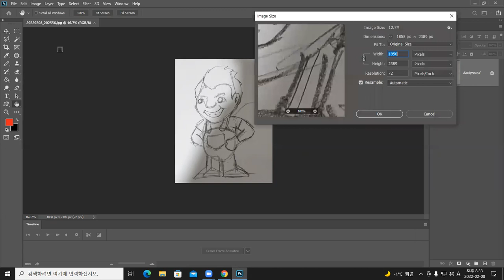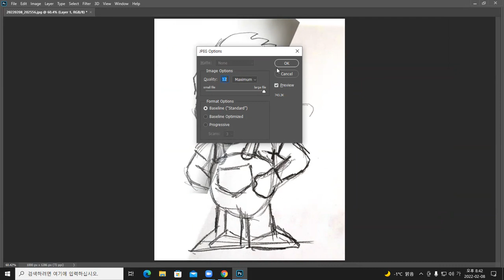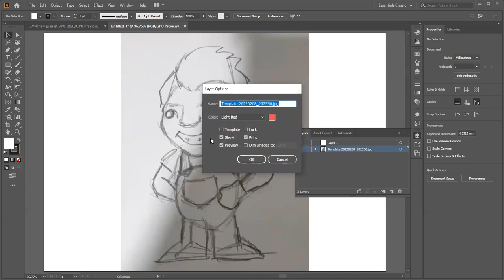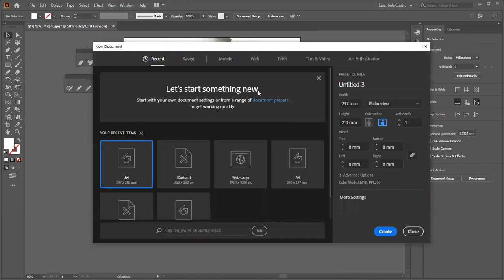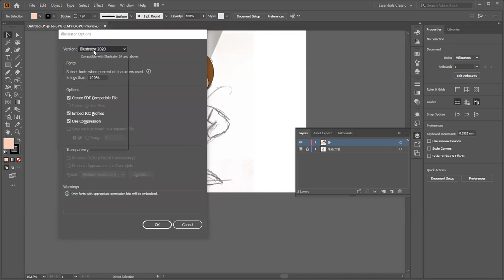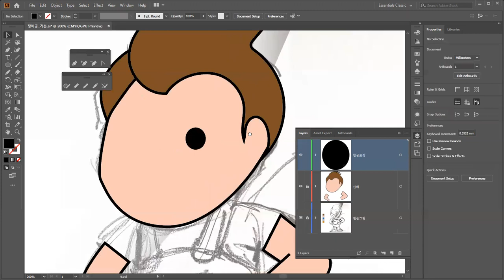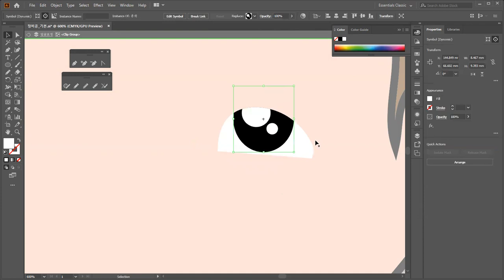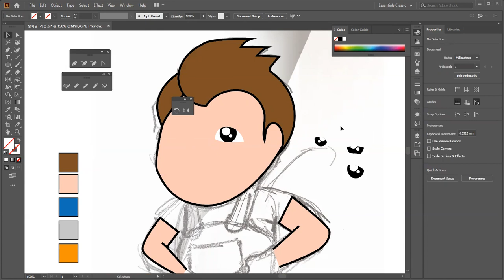이모티콘 캐릭터 - 어니언스킨 E01 (Tracing with Pen Tool)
'쥬어키'의 탄생 - 아이디어 스케치를 통해 일러스트레이터에서 트래이싱 작업을  정비공 빌런 '처키'  아니  '쥬어키' 로 이름을 정하고 최초의 그래픽작업을 수행하였다.  스케치를 핸드폰으로 촬영해서 포토샵에서 사진보정하고 일러스트레이터에서 File-Place로 Layer 밑에 Template Tracing with Pen Tool